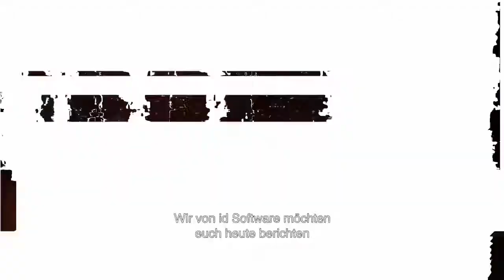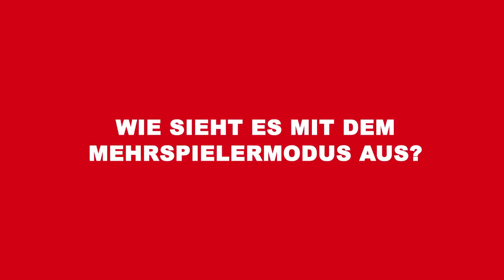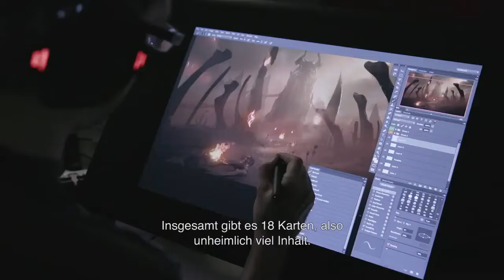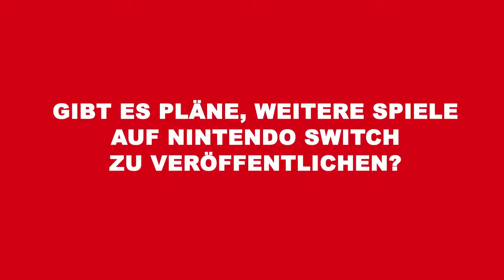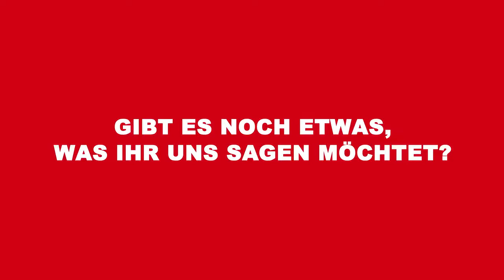Doom(Switch)(G)(Switzerland) - id Software Interview(Take 1)(10-22-17)